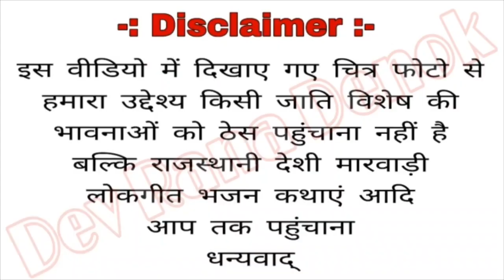नवल बन्ना जरा धिरे चलो by करण डांगी जाखण Mo.8769036893 nawal Banna jra dhir chalo karan Dangi jakhan